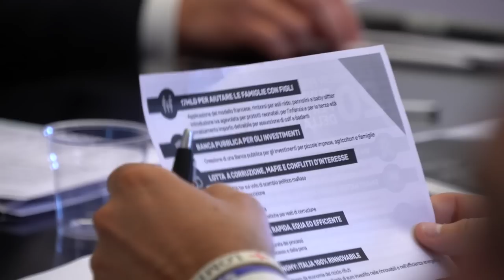Al lavoro per il Governo del cambiamento! - Alfonso Bonafede (M5S)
Oggi abbiamo iniziato a gettare le basi per il governo del cambiamento! Ascoltate il nostro Alfonso Bonafede per sapere cosa è accaduto.

Continuate a seguirci, vi terremo costantemente aggiornati! 💪